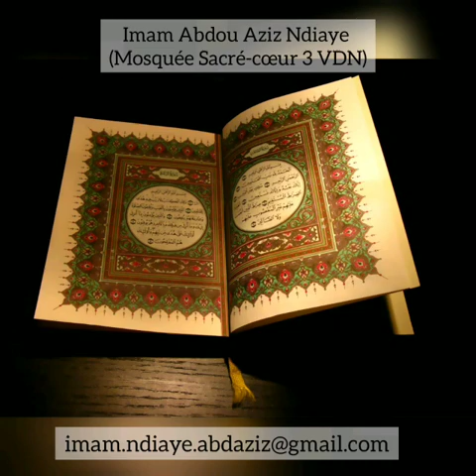S2,V254 | Audio n°83 | Commerce : Les interdits dans les transactions